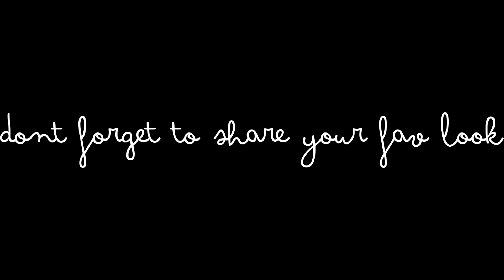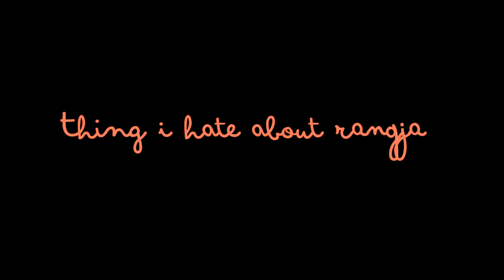Lifesode:8 Eid Ideas -Pakistani Cultural Clothing Haul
Forget the ugly wall and checkout the cultural stuff! Pakistan's beautiful colours and work,

I love bright colours and cultural hand made work. This look is a fusion style with embroidery on latest style dresses. Presenting you some of my dresses in my wardrobe from Rang Ja.